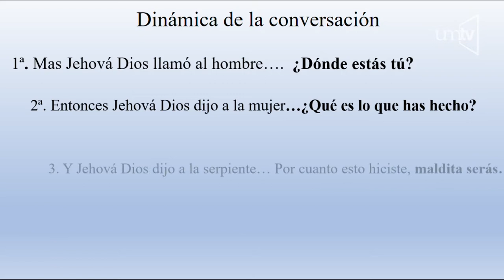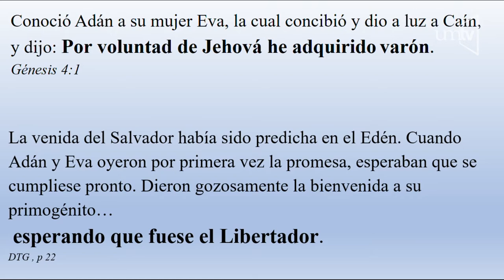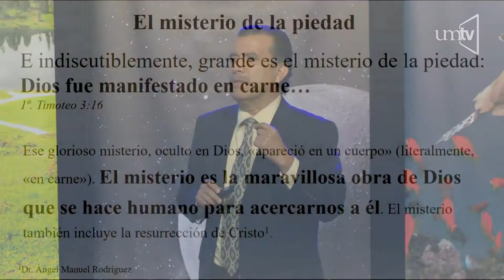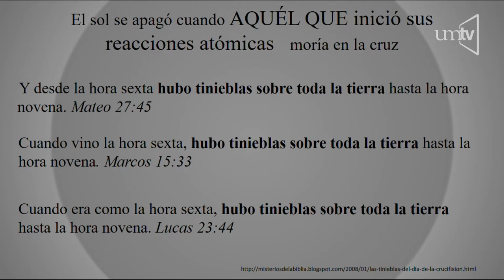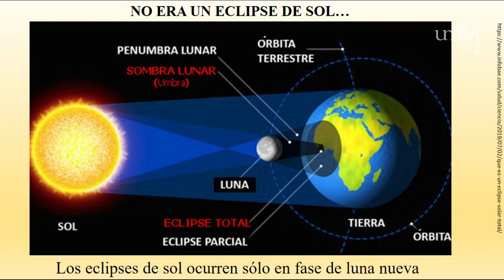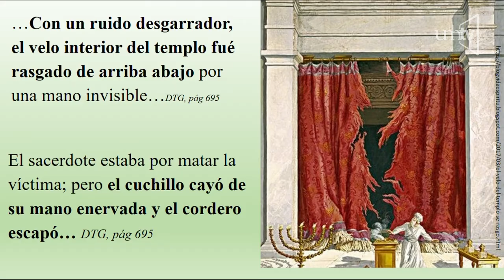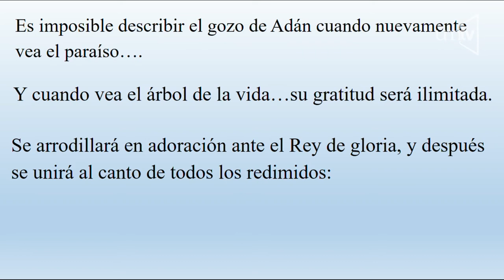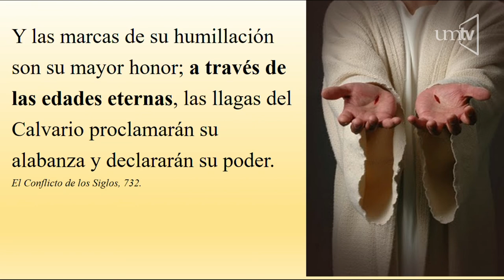La creación a la luz del calvario - Dr. Luciano González